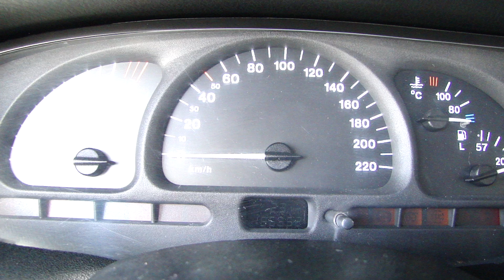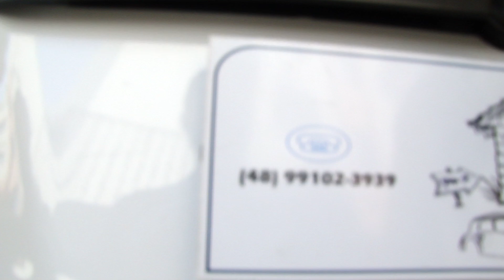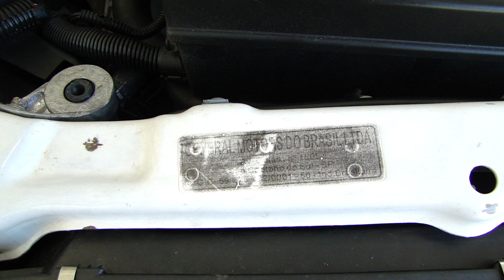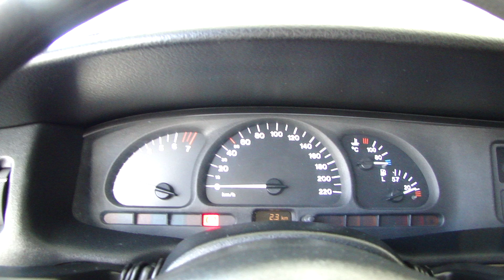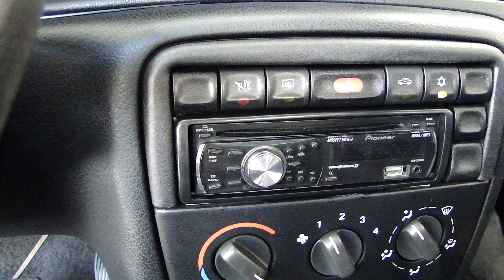Vendido para Campo Verde - MT - Vectra GLS 1998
- Vectra GLS 1998 Branco Mahler
- Mecânica 2.2 8v M.P.F.I.
- 186.000 km
- Ar condicionado
- Direção hidráulica
- Vidros elétricos
- Travas elétricas
- Retrovisores elétricos
- Alarme
- Manuais do proprietário
- Chave reserva
- Vidros originais
- Faróis originais
- Piscas originais
- Lanternas traseiras originais
- Back Light original (descolado)
- Bancos e forrações originais em excelente estado
- Forrações de portas originais em ótimo estado
- Forração de teto em excelente estado
- Carpete em excelente estado
- Volante com desgaste natural
- Som Pioneer MP3
- Rodas originais
- Pneus Continental Conti Power Contact 185/70 R14 novos
- Estepe original Bridgestone B250 175/70 R14
- Pintura em grande parte original e o que é repintura foi bem feito
- Assoalho original em perfeito estado
- Elétrica revisada
- Mecânica revisada

- VENDIDO PARA CAMPO VERDE - MT